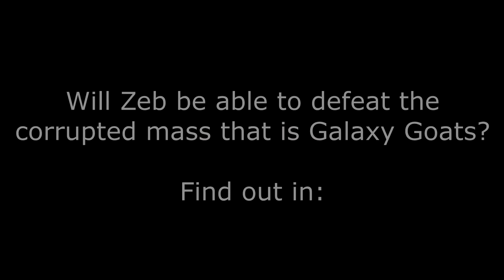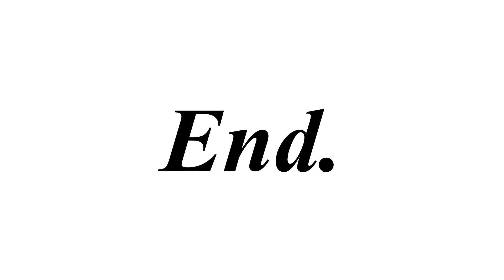End of All (Vs. ???) (Part 2) - Zeb's Adventure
Game: Zeb's Adventure

Composer: TDVZebra

Platform: PC

Galaxy Goats only wanted to be a running gag, much like the other memes on this channel. However, his hope and desire became nothing but greed. Eventually, he tried to find a way to reach the channel in the most direct way possible. He encountered TDVZebra, and dueled him. After his defeat, Galaxy Goats became a horrifying mass, sworn with nothing but greed. Becoming his truest form, he dueled Zeb yet again, only to fail once more.

Please...

...take a gander at the description of my channel.